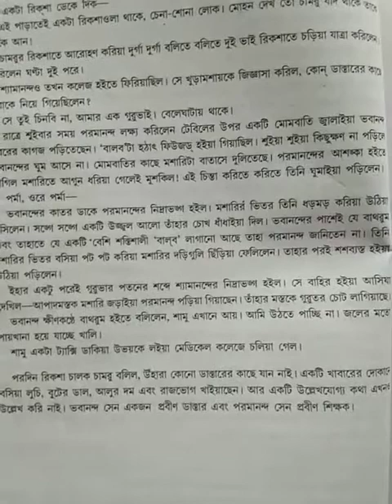Class 8 Bengali Rapid Prose - Bhratri Prem (Explanation Part 2 - Term 2)